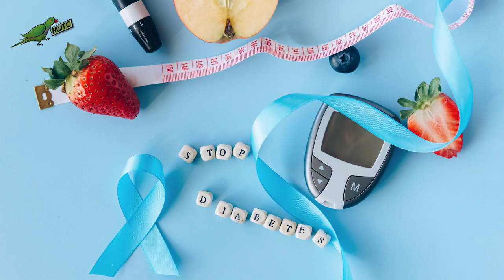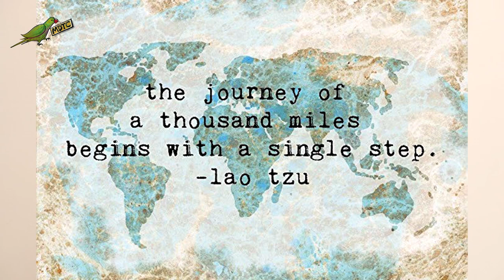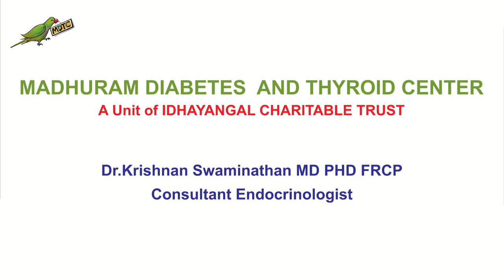Madhuram Malargal - INTRODUCTION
Oh my God ! One more YouTube Channel on Diabetes! would not fault you for thinking this way. However there are 2 reasons to start this dedicated channel on Diabetes for common man.Diabetes is the leading cause of cardiovascular, kidney and eye disease in India.Raising awareness on Diabetes by simple easy language will go a long way in preventing the above complications.This channel was born out of a burning desire to help people understand Diabetes.One admission prevented, one complication stopped,one loss of life averted is worth this channel.One more reason is to raise awareness of insulin needing Type 1 Diabetes in children as young as 1-18-years old. Dr Krishnan Swaminathan is the founding and managing trustee of Idhayangal Charitable Trust which dreams of ensuring that no single poor child with Type 1 Diabetes should suffer for want of best treatment. A journey of thousand miles starts with one small step,thanks to all viewers for starting this journey with our Madhuram Diabetes & Thyroid Centre, a unit of Idhayangal Charitable Trust Lets start the journey of Diabetes Demystified from today with "Madhuram Malaragal"